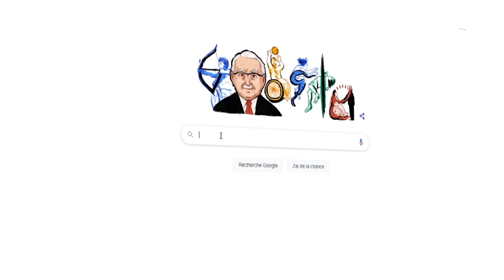Avoir un CHIEN bien ÉDUQUÉ !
▬▬▬▬▬▬▬▬▬▬▬▬▬▬ AU PROGRAMME ▬▬▬▬▬▬▬▬▬▬▬▬▬▬

Est-il vraiment utile d'éduquer son chien ? S'il est resté assez longtemps avec sa mère, il ne devrait pas y avoir de soucis n'est-ce pas ?
Comment l'éducation canine est bénéfique pour l'humain mais aussi pour le chien ?

Dans cette vidéo, nous voyons pourquoi éduquer son chien ?

Nous allons notamment aborder les sujets suivants :

00:00 : Avoir un CHIEN bien ÉDUQUÉ !
00:40 : Éduquer un chien c'est quoi ?
01:10 : L'éducation du chiot par sa mère.
03:05 : Eduquer pour faciliter la vie humaine.
04:30 : L'éducation canine pour le bien du chien
08:00 : Avoir de l'aide pour éducquer mon chien !
▬▬▬▬▬▬▬▬▬▬▬▬▬▬ QUI SUIS-JE ? ▬▬▬▬▬▬▬▬▬▬▬▬▬▬